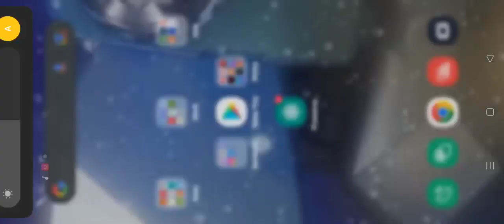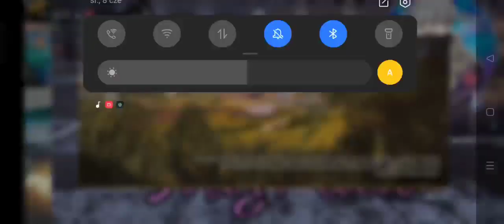fs20 mods (old video, possible missing link - check on discord) (toplu link)